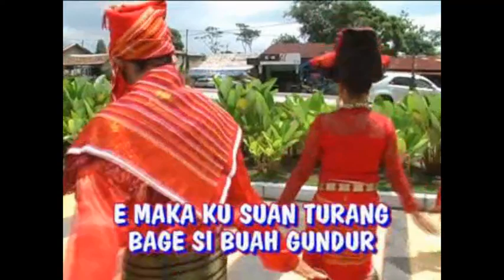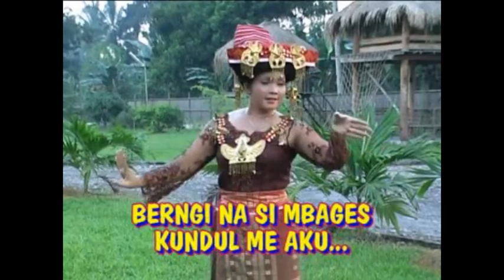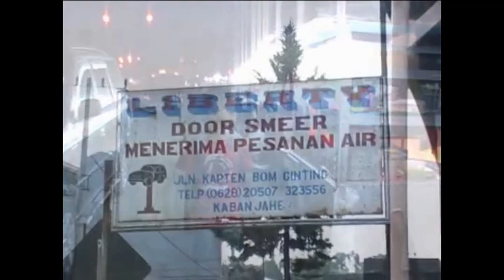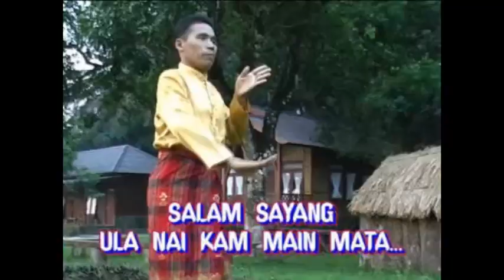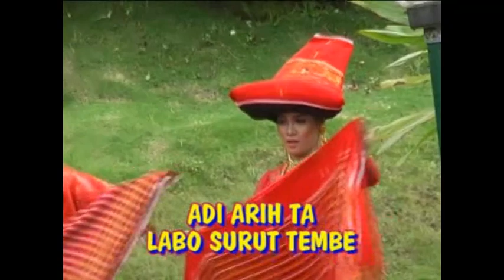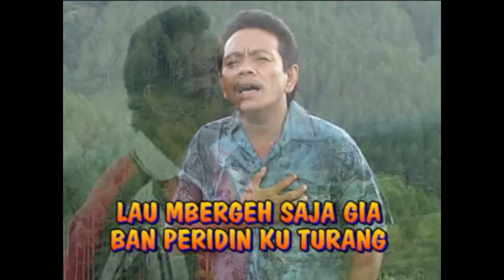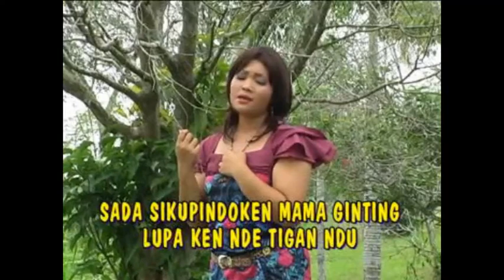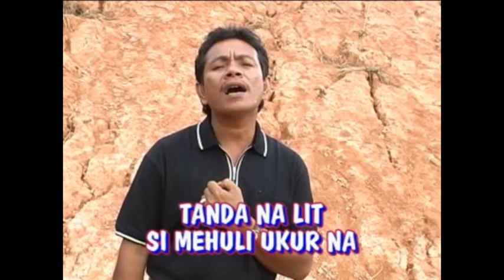GENDANG SALIH LA JEGIR VOL 3 ~ MANDIKE + bintang cilik | Lagu karo populer album video original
@meliasenusantararecord8850 album gendang salih vol 3 + bintang cilik akan kita putar semua lagu di sini.Lagu pilihan anda kami buat menjadi satu album untuk menghibur anda semua di masa covid_19 agar tetap terhibur dengan mendengarkan musik dan lagu karo.